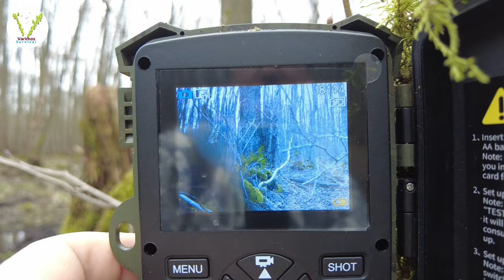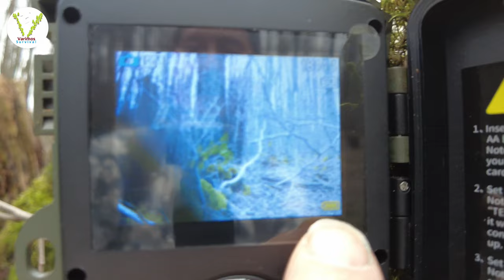Coolife H953 Mikrofon Umgebaut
Die Coolife H953
Mikrofon umgebaut und schon ist die Kamera eine bessere ☺